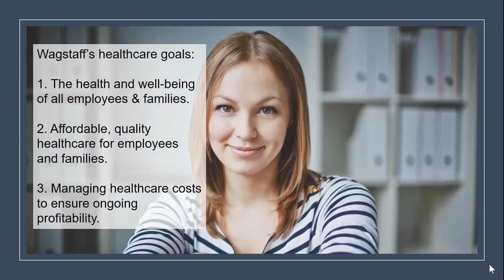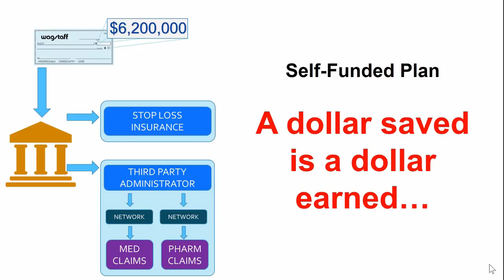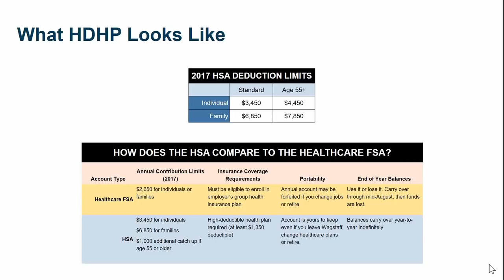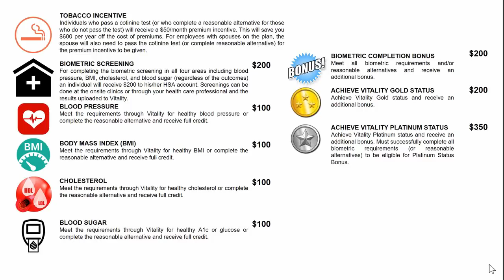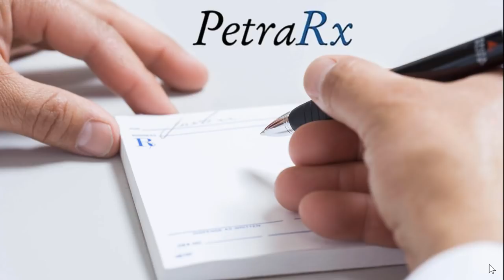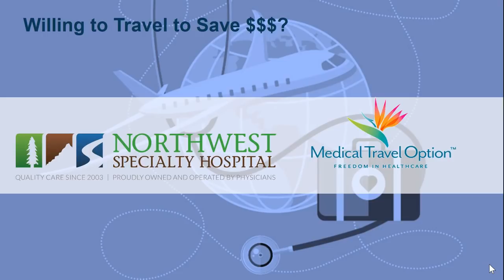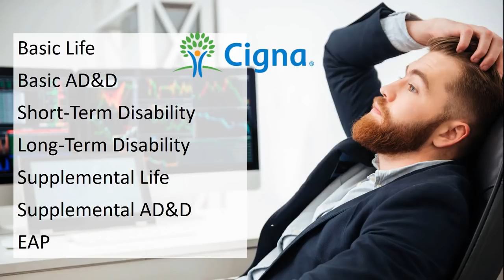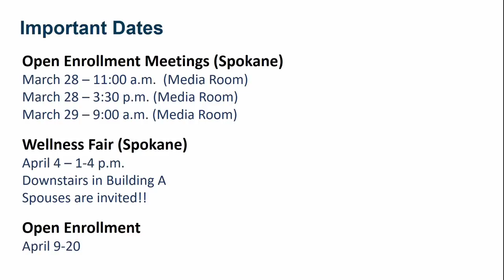2018 Benefits Overview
Overview of the 2018 benefits for Wagstaff. This is a walk through of the booklet that will arrive to your home soon.